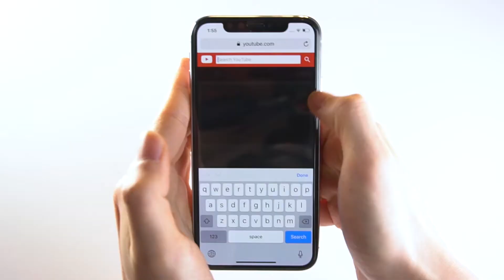링케 아이폰X용 풀커버 3D곡면 강화유리 필름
붙인듯 안붙인듯한 완벽한 일체감
링케 풀커버 강화유리 필름